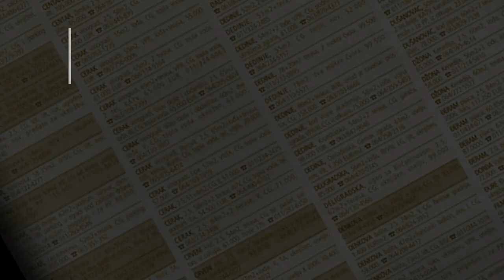prodaja stanа CerakVinogradi 24m - Beograd Cukarica